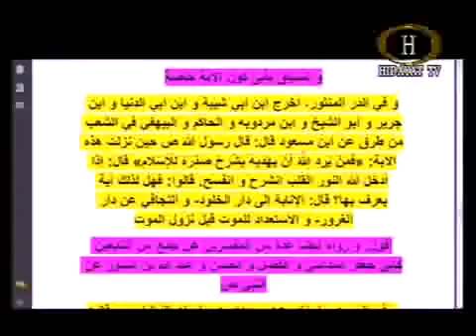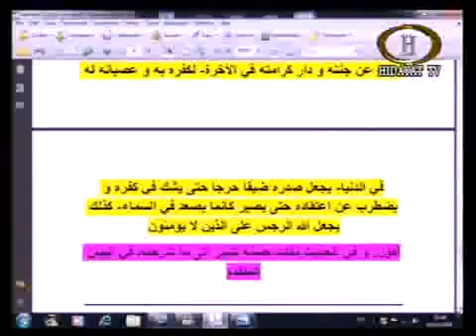Exposed - Tahir ul Qadri Ka Jhoot Pakra gya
Tahir ul Qadri Ka Jhoot Pakra gya
Shane Umer From Shia Book Exposed